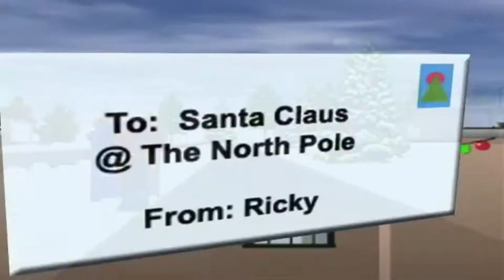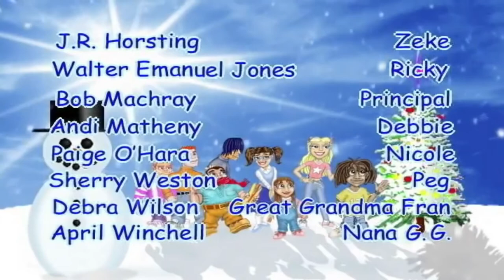FSS Watch: Rapsittie Street Kids (Believe in Santa)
Xelrog, Wickersham Leader (Nick), Bacon Bomb (Ethan), Rayfiui, and Omnidragon get together to watch an awful Christmas special that teaches us what sort of magic happens when you spend all of your budget on Disney princesses instead of animation.

(Due to a recording goof, Xelrog's audio is slightly delayed, so if we're speaking over each other, that's why.)